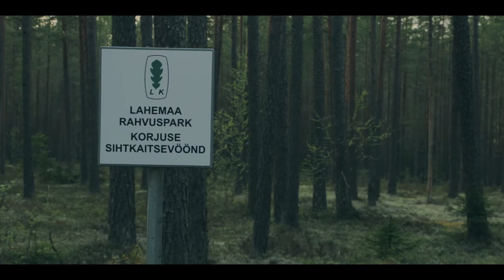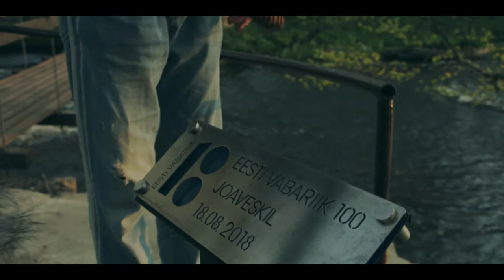A Spring Hike in Lahemaa | Part Of The Experience #5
It was a swell spring day in May when we felt that it was about time to get out of the city and head out for a short hike on the grand Oandu-Ikla hiking trail that crosses the whole Estonia. As we did a stretch of the trail last autumn, it seemed like an obvious choice to do the beginning of the trail this time from Oandu to Nõmmeveski, a 26 kilometre distance that was just about right so we wouldn't have to hurry. Although there was no hurry anyhow thanks to the helping hand of a friend who was willing to get us there to Lahemaa National Park and back again.

Fifth episode of 'Part Of The Experience', a minidoc-series reflecting culture, travels, everyday life and, well, everything else we feel like sharing.

This video is recorded for nonprofit use (CC: BY-NC) and educational purposes, no sponsors or monetization etc.

Gear:
- Zoom H5